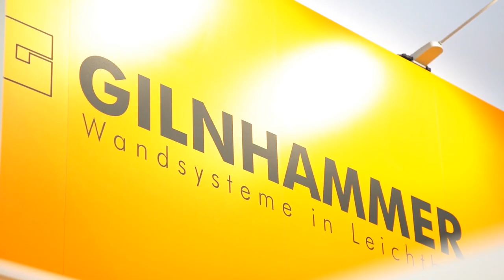Messesystem, Gilnhammer - EuroShop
Der Systemhersteller Gilnhammer mit dem Sitz in Oberbayern hat sich spezialisiert auf Leichtbau Wandsysteme aus Holz. Zum Einsatz kommt das Wandsystem im Messebau, in Stadthallen oder auch Museen. Besonders ist die sehr ausgereifte und hochwertige Verbindertechnik. Damit wird eine sehr schnelle und einfache Montage des Wandsystems möglich.